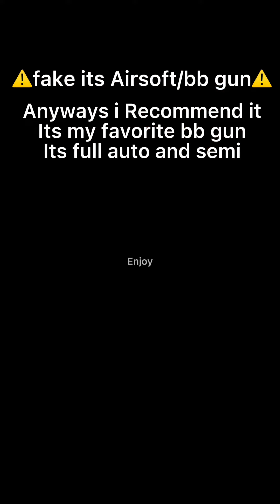Airsoft/bb gun edit WE airsoft # WE18C REWIEW